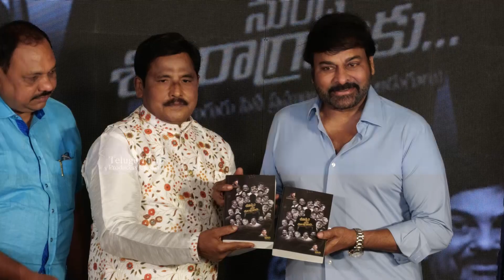Megastar Chiranjeevi Book Launch | Journalist Prabhu Shunyam Nundi Shikaragralu Book | TFPC